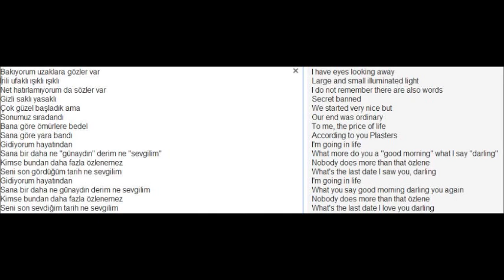soner sarıkabadayı - yara bandı sözleri (türkçe ingilizce foto)